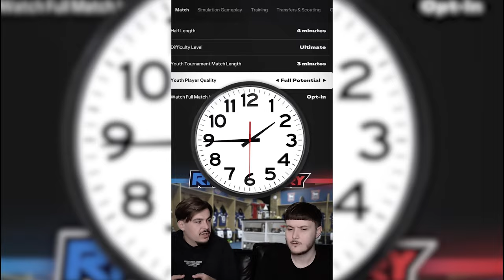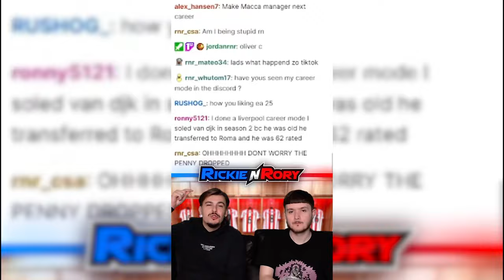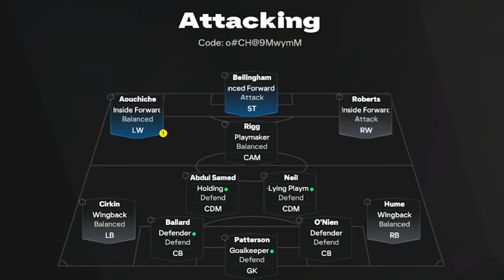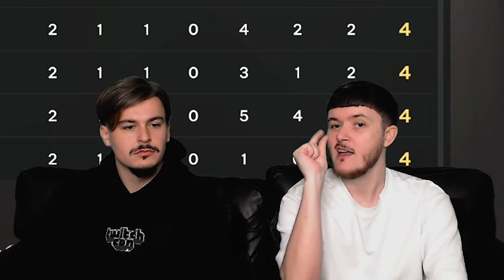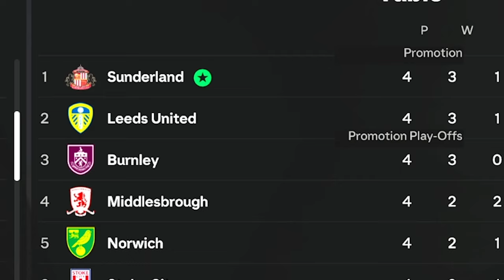The Tour to the Top STARTS NOW! | Sunderland S1 E1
Oliver Curtis embarks on a journey to take Sunderland AFC back to the Premier League!